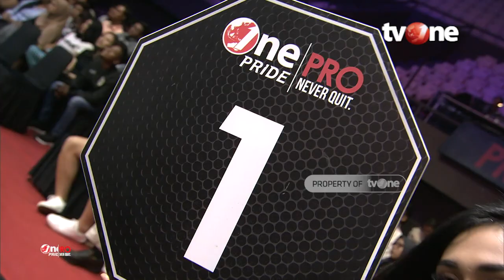[HD] Edy Nur Cahyono VS Jufri Gobel || One Pride Pro Never Quit #29